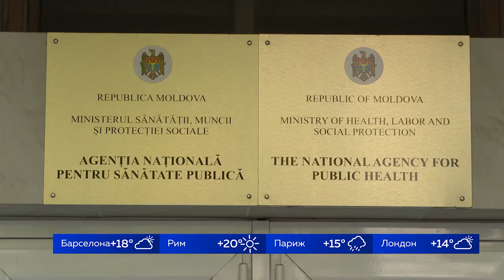НЕ ВСЕ ЖИРЫ ОДИНАКОВО ПОЛЕЗНЫ...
Не все жиры одинаково полезны: правильное питание - это в первую очередь правильный выбор того, что оказывается в вашей тарелке. И от этого зависит общее состояние вашего организма, его способность противостоять атакам недугов, в том числе вирусных. Специалисты предупреждают: искусственные жиры, которыми так богаты излюбленные нами гамбургеры, пиццы, пирожные - опасны, и могут надолго выбить из колеи. В то время как природные жиры животного и растительного происхождения незаменимы в ежедневном рационе: они дают энергию и чувство сытости.